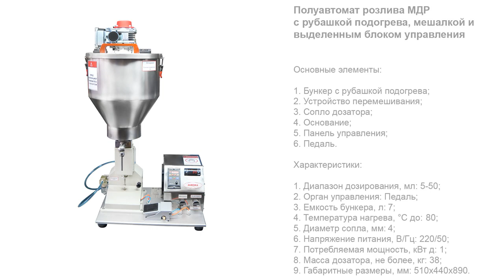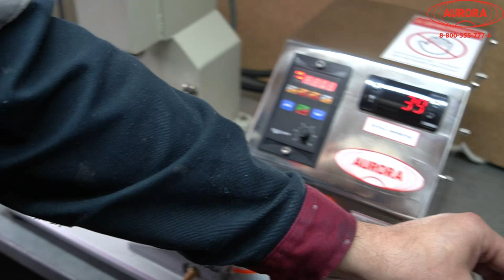Полуавтомат розлива МДР с рубашкой подогрева, мешалкой и выделенным блоком управления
В данном видео показан принцип работы полуавтомата розлива МДР с рубашкой подогрева, мешалкой и выделенным блоком управления

Описание:

Полуавтоматический дозатор поршневого типа МДР реализует высокоточный розлив жидких и вязких продуктов в тару в малых объемах (5-50 мл). Оборудование представлено в усовершенствованном исполнении с выделенным блоком управления, который располагается на общем с дозатором основании. Это обеспечивает дополнительное удобство настройки и переналадки машины. Простота запуска достигается за счет наличия педали.

Установка отличается повышенной функциональностью и расширенным набором опций. В комплектацию включена емкость для хранения объемом 7 л. Встроенная рубашка подогрева позволяет нагревать фасуемую жидкость до 80 °С. Для эффективного перемешивания продукта предусмотрена рамная мешалка со скребками, исполнение которой обеспечивает охват всей массы в бункере.

С более подробным описанием данного оборудования Вы можете ознакомиться на нашем сайте по ссылке

Дозирующее оборудование завода «АВРОРА» соответствует всем санитарным и другим требованиям, предъявляемых к оснащению современных промышленных комплексов.